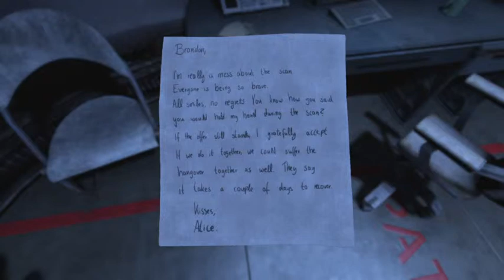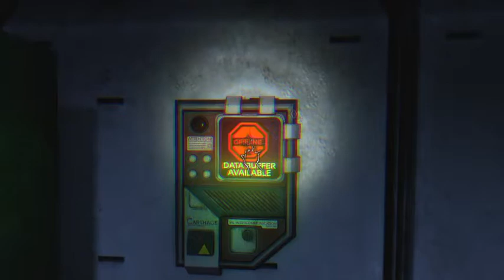Soma blind Part 23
Jesus Catherine is the worst actor ever!